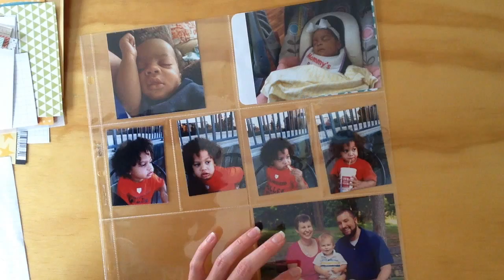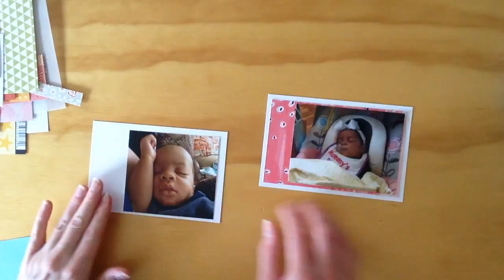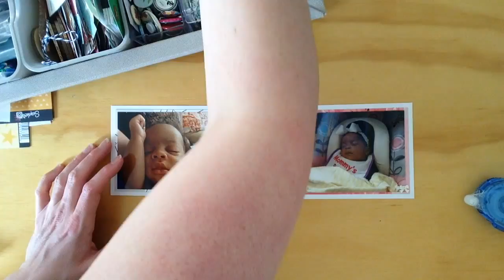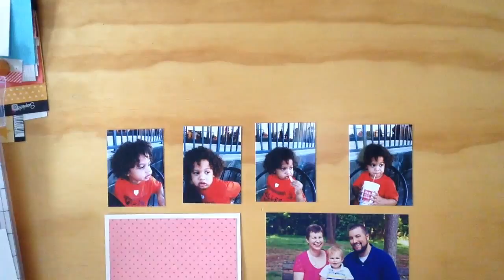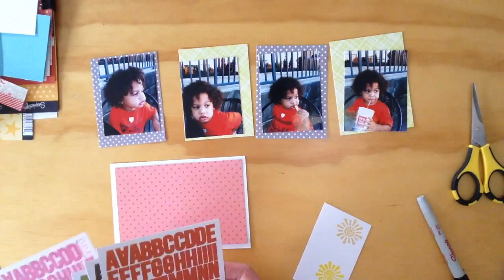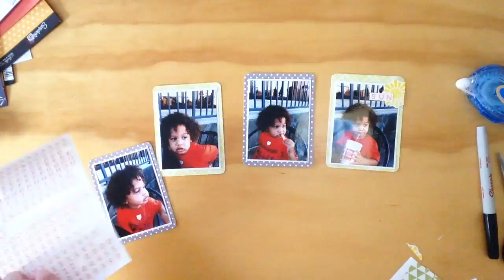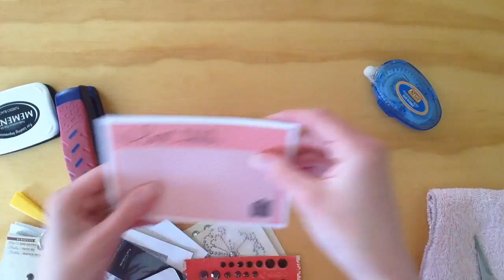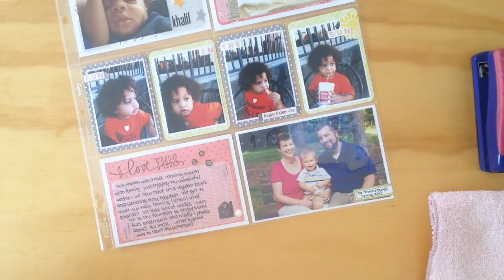Project Life June 2013 part 2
Here's part 2 to finish off last week's Project Life June 2013 spread!  I hope you all enjoy seeing how I put these pages together.

If you'd like to see more still photos check out my blog - there will be a post shortly after this video goes live.